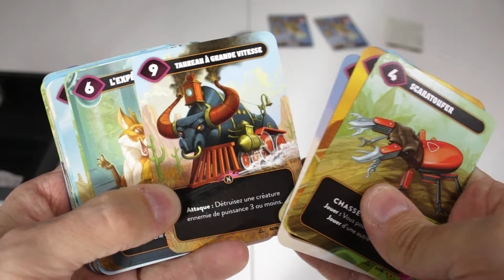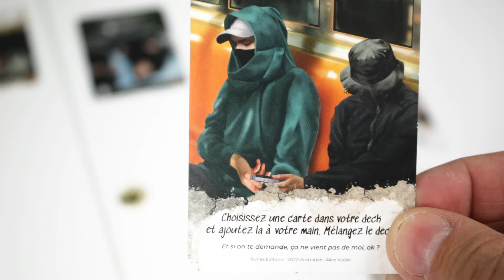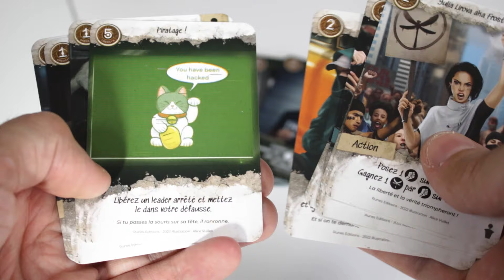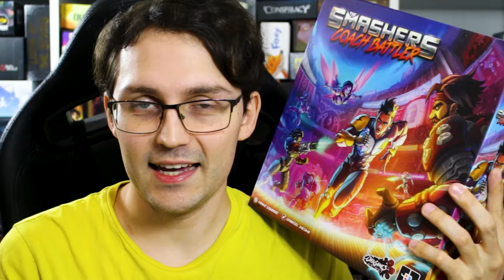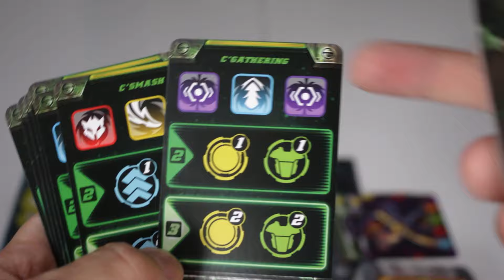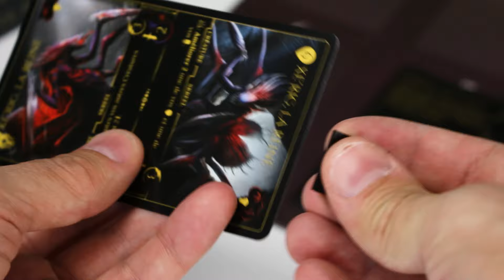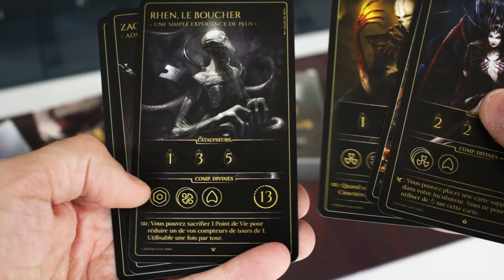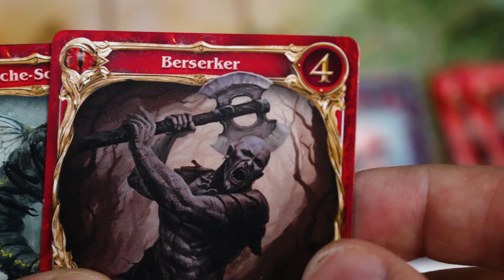5 JEUX de cartes d'AFFRONTEMENTS !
J'ai déjà fait quelques vidéos sur des jeux d'affrontements. Abstraits, de conquêtes, sur des damiers. Aujourd'hui on se concentre sur un type de jeux. Des jeux de cartes !
Je vais enfin pouvoir vous parler VRAIMENT de jeux que j'adore et dont je n'ai jamais pu parler dans d'autres vidéos !

Vous souhaitez une réduction sur des jeux de société ? avec le code LYSEFAILLE qui vous propose une réduction de 10% sur tout le magasin !

En mettant ce code, vous soutenez la chaine, alors merci à vous !

Chapitrage :
00:00 • Parlons BASTONS
01:01 • Je ne voulais pas y jouer
04:20 • ENFIN j'en parle !
09:43 • Les copains !
14:33 • Cher et étrange
19:01 • Damier ET cartes !